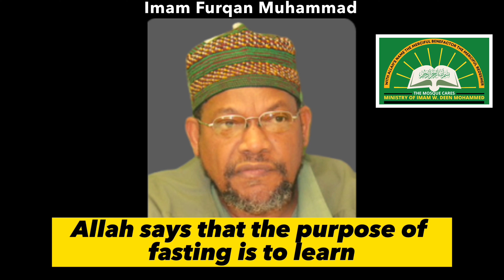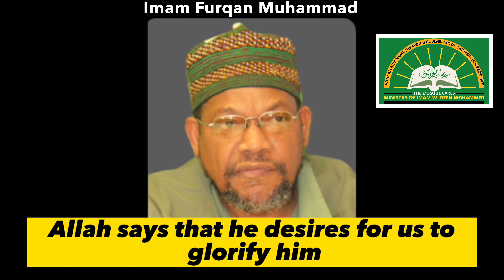Imam Furqan Muhammad "...The Right Picture about Fasting and Ramadan."(TMC Ramadan Session 2023)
TMC 26th Annual Ramadan Session 2023
Virtual Event | 04/15/2023
"Ramadan the Month of Purification"
Imam Furqan Muhammad